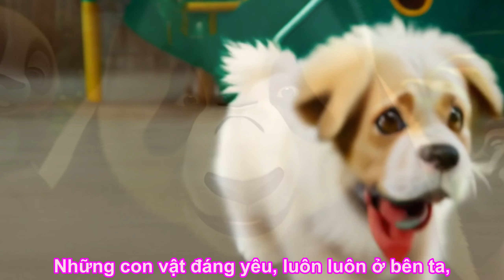Bài hát: Những Người Bạn Đáng Yêu - nhạc thiếu nhi hay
Lòi bài hát: Những Người Bạn Đáng Yêu

Gấu trúc ăn trúc xanh, trong rừng thật tươi xanh,
Em yêu gấu trúc lắm, vì gấu trúc dễ thương.
Chú chó con lông mềm, chạy nhảy quanh sân chơi,
Chó con ngoan thật đấy, làm em vui suốt ngày.

Gấu trúc, chó con, mèo con và thỏ,
Chim cánh cụt nữa, đều thật dễ thương.
Chim cánh cụt nữa, là bạn thân yêu.

Mèo con mắt long lanh, nhẹ nhàng và xinh xắn,
Em yêu mèo con lắm, luôn luôn bên em.
Thỏ nhỏ lông trắng tinh, tai dài và hiền lành,
Thỏ yêu thích cà rốt, nhảy tung tăng khắp nơi.

Chim cánh cụt bước đi, lạch bạch trên băng tuyết,
Nhìn thật ngộ nghĩnh quá, khiến ai cũng yêu.

Những con vật đáng yêu, luôn luôn ở bên ta,
Hãy cùng nhau vui chơi, và mãi mãi yêu thương.